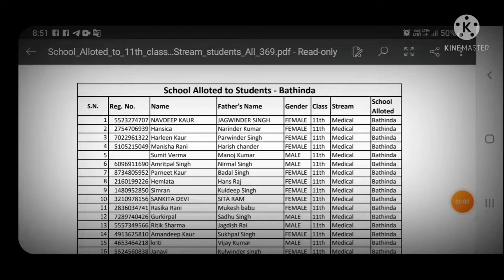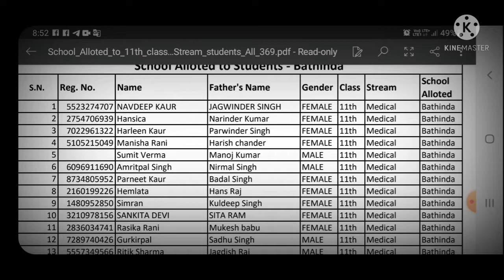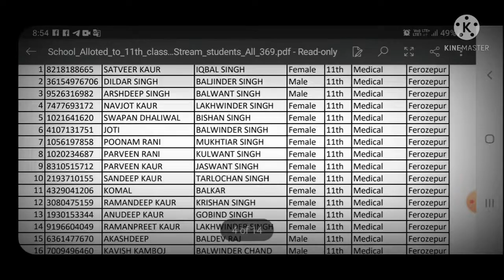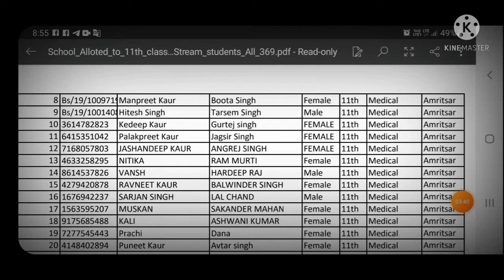Meritorious Admission Session 2021 ||Selection list of Medical Stream